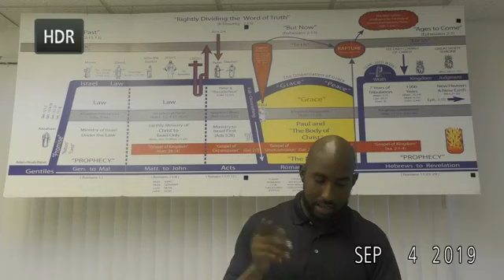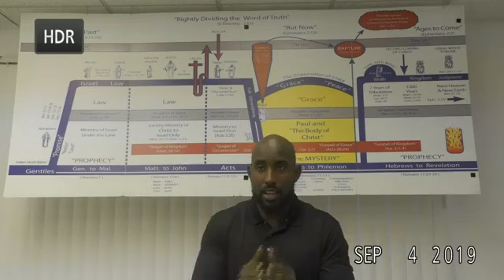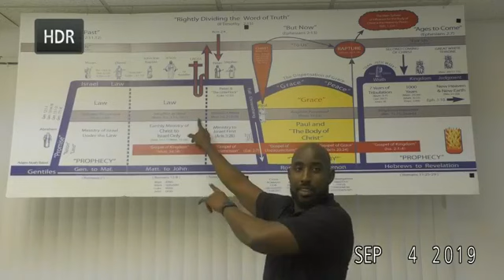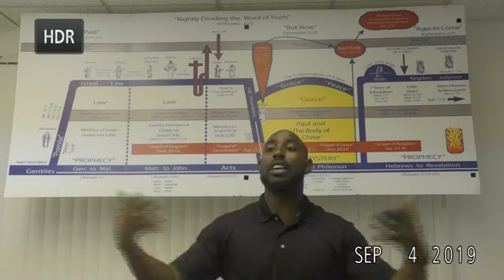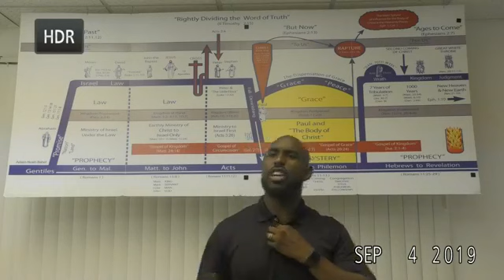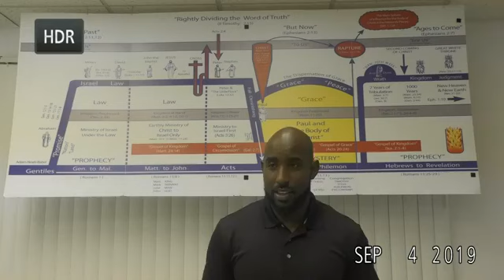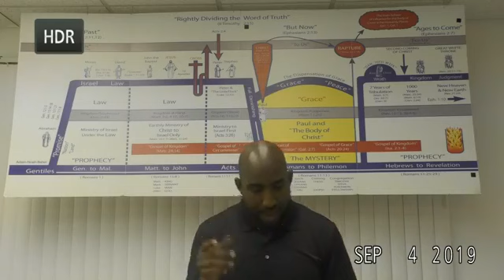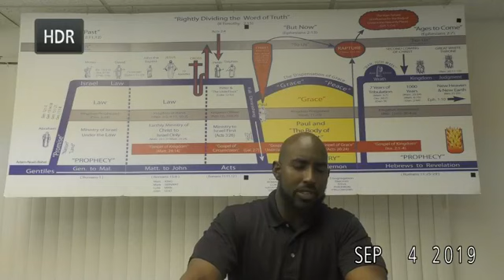1 Corinthians 12:4-6